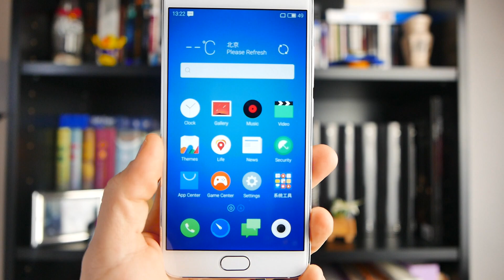Meizu Metal Unboxing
Ecco a voi il video unboxing di Meizu Metal, nuovo terminale dell'azienda cinese.